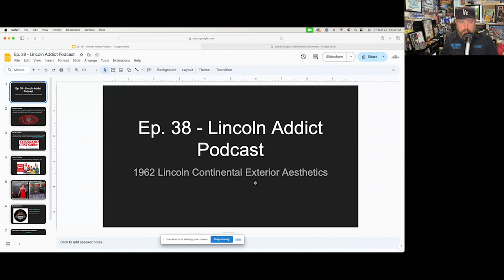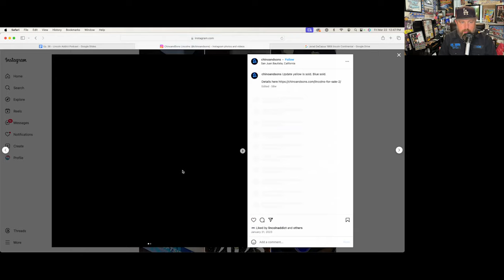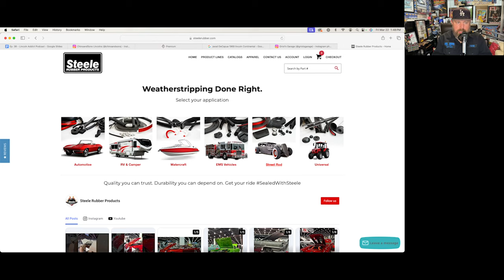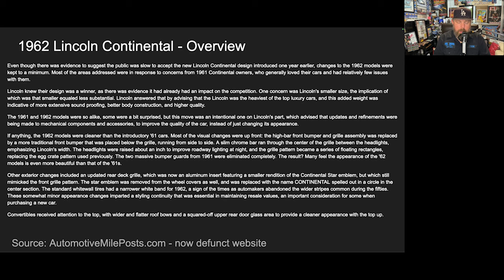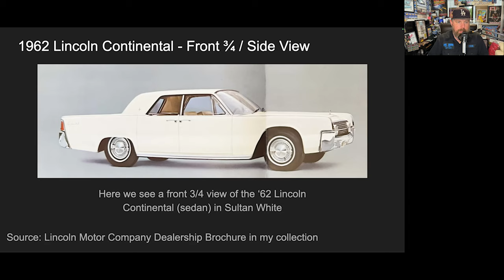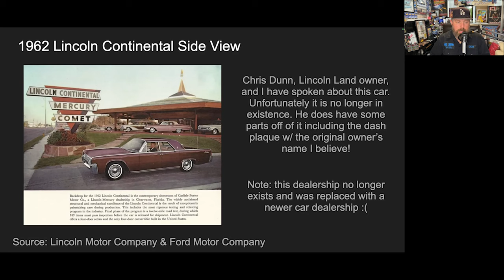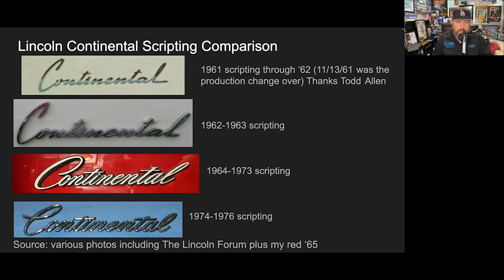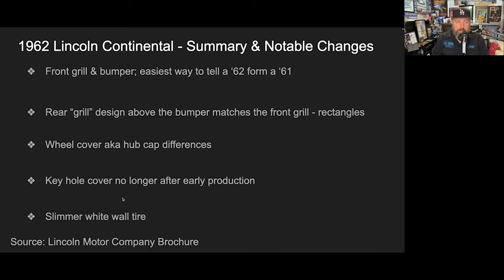VIDEO EP - Lincoln Addict Podcast Ep. 38 - 1962 Lincoln Continental Exterior Aesthetics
• Devious Customs 0 Follow @DeviousCustoms via Instagram for more info on their amazing products including suspension, exhaust, etc. for the 60s era Lincolns! DeviousCustoms.com to order!

• Colorado Custom Wheels - Follow @TheColoradoCustom via Instagram for more info! They produce the BEST Lincoln replica wheels in the galaxy! ColoradoCustom.com for more!

• Steel Rubber - Follow @SteeleRubber via Instagram or SteeleRubber.com . BEST weatherstripping in the business!

• Griot's Garage - Follow @GriotsGarage via Instagram or GriotsGarage.com . BEST cleaning products in the business!

Ep. 38 Details

• ODB the "Lincoln Addict” provides Lincoln Life updates
• ODB covers the main topic of 1962 Lincoln Continental Exterior Aesthetics

Bumper music in this episode includes "Welcome To L.A." by Warren G. LA = Lincoln Addict (this song was never officially released and came out after Jermaine Dupri produced "Welcome To Atlanta."

Thanks to the Lincoln Addicts for the continued support. LincolnAddictPodcast PEACE!

Episode artwork compiled by ODB from various resources including: Barrett-Jackson

RIP Mark “Papa Smurf” Ballard!